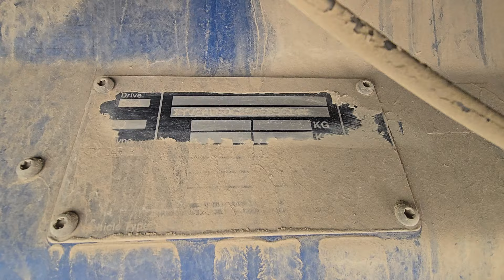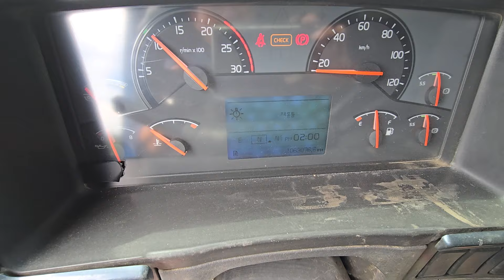volvo dump truck.D13.FH500.2009y